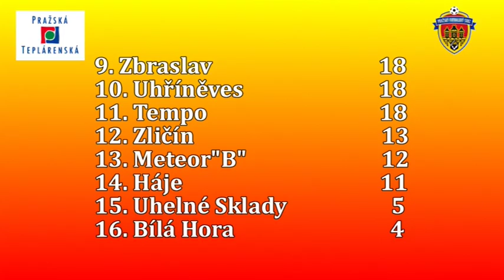Pražská teplárenská přebor mužů 2012/2013 12.kolo